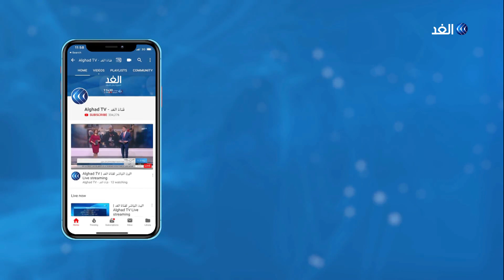تحرير الناشطة الألمانية هيلا ميفيس المختطفة في بغداد.. ما التفاصيل؟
أعلنت القوات الأمنية في بيان مختصر، الجمعة، تحريرالناشطة الألمانية، هيلا ميفيس،

وأعلن الناطق باسم القائد العام للقوات المسلحة، اللواء يحيى رسول، في تغريدة على حسابها الرسمي أن القوات الأمنية حررت الناشطة الألمانية دون إضافة تفاصيل.

المزيد من التفاصيل مع مراسل الغد من بغداد محمد فاضل.

مر اسلو_الغد